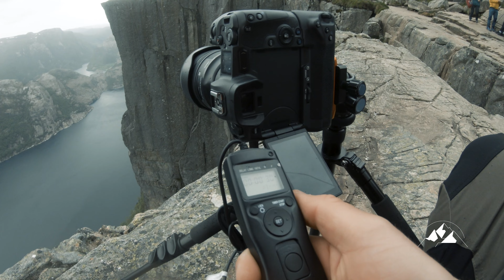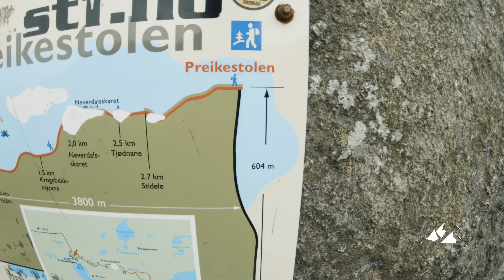Almost dropped all my gear of preikestolen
Welcome to the first ever episode of my little travel vlog here on YouTube. In this episode I hike to preikestolen in Norway to take som photos.

In this vlog series I hope to inspire you to travel and see all these amazing locations.

@andersroams on all social medias